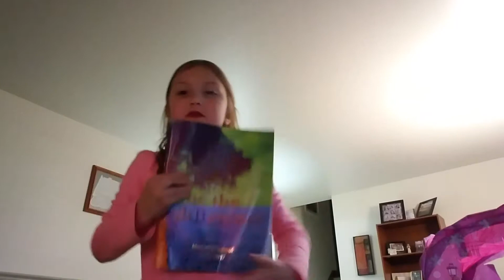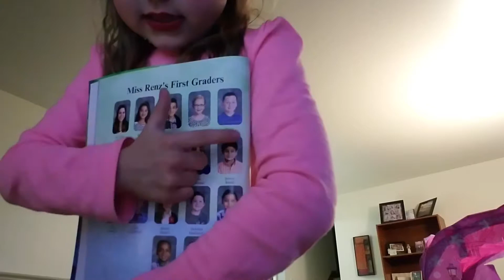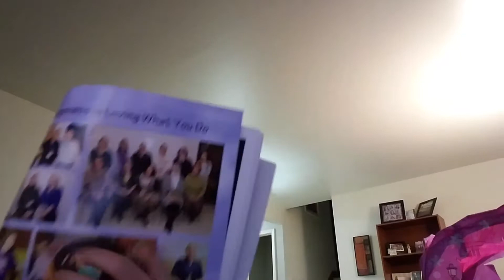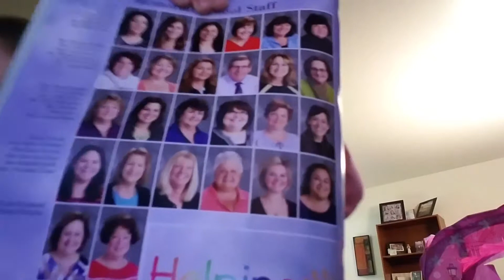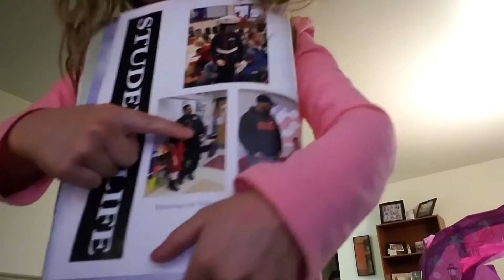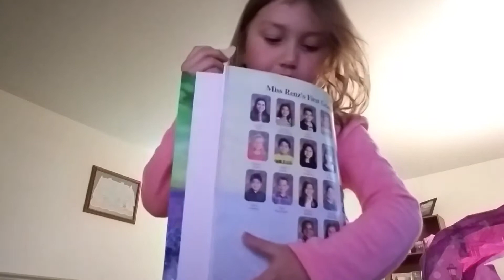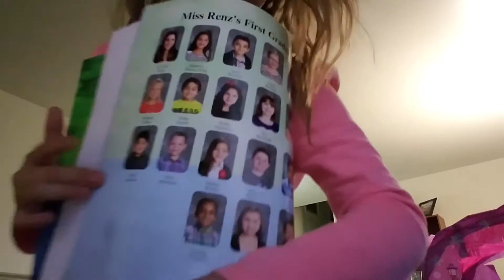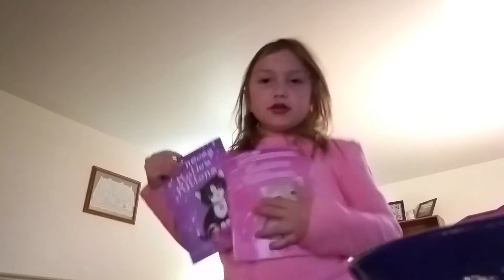Selena Showing Family Trophies, Her Yearbook, and Her Favorite Things While Eating C.H.i.P.S.